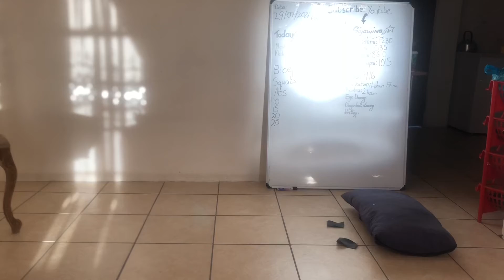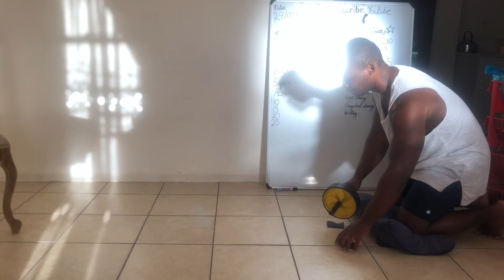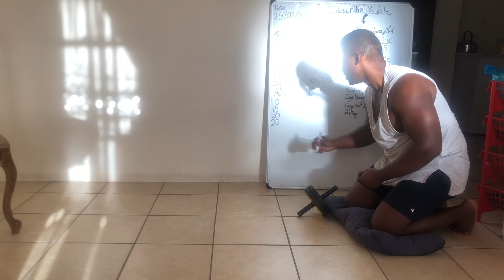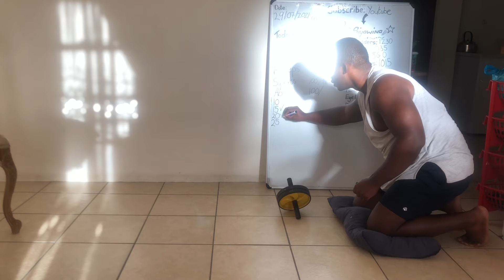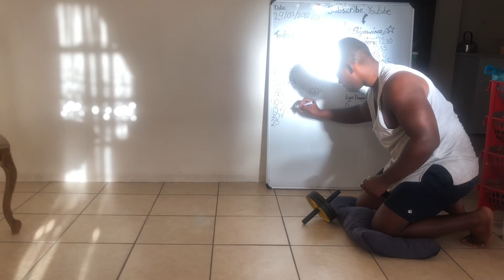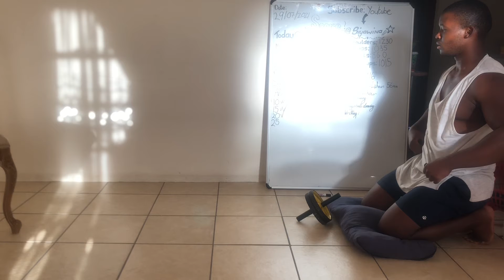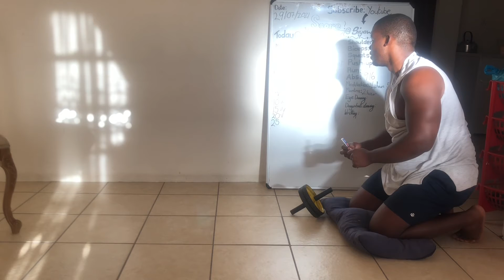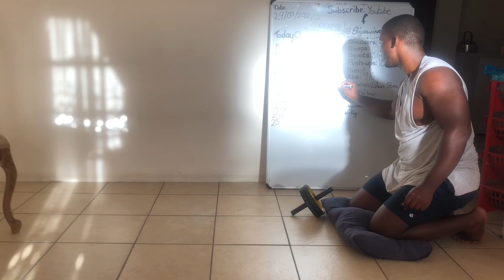Day 9 Abs home workout, aiming to do 100 reps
Please join me in this short home workout where we tackle Abs with an abwheel and build our day with supreme strength and vigor.